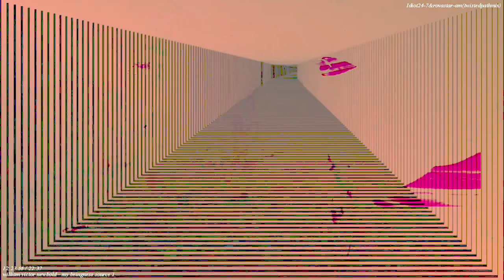[EPILEPSY WARNING] Part of the set of 12m13s video length group of videos that have been uploaded.